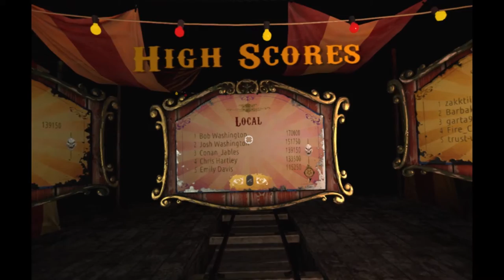Until Dawn: Rush Of Blood - VR - Wangle Gaming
- Jake & Nick